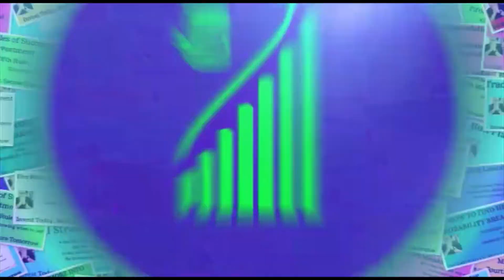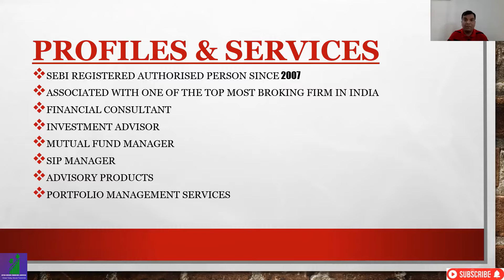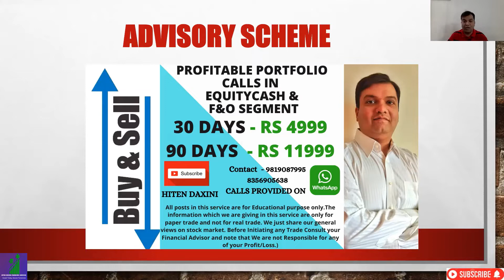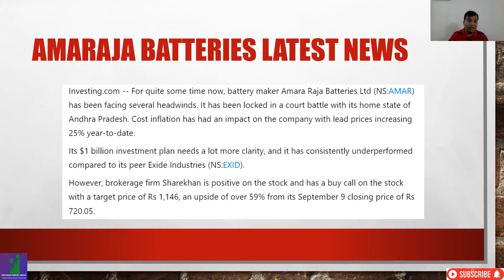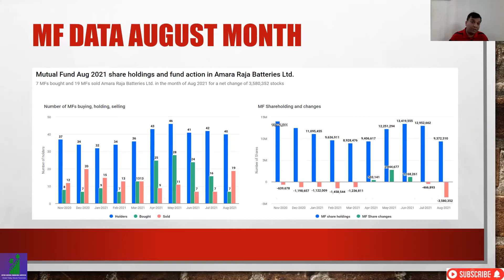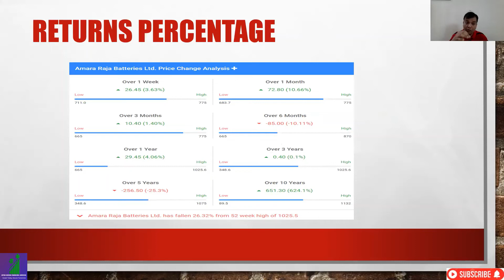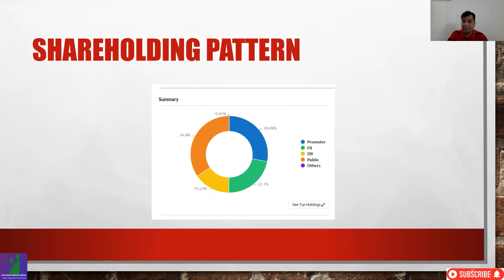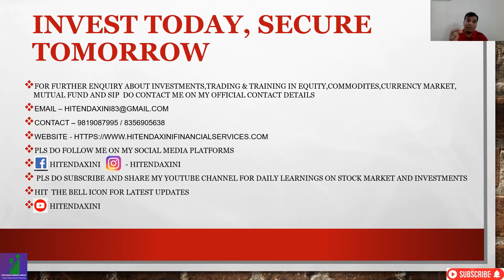AMARAJA BATTERIES SHARE LATEST NEWS, STOCK TO BUY NOW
IN THIS VIDEO WE WILL SEE THE LATEST INSIGHTS ON AMARAJA BATTERIES  NEWS

WE WILL SEE THE RESULTS OF LAST 4 QUARTERS

 WE WILL SEE THE RETURNS PERCENTAGE OF THE STOCK

WE WILL SEE THE MF DATA FOR THIS STOCK

WE WILL SEE THE SHARE HOLDING PATTERN OF THE STOCK

365 DAYS = 365 LEARNING

TRADING STRATEGY
STOCK MARKET TRADING
INVESTMENT ADVISOR
FINANCIAL CONSULTANT
FINANCIAL ADVISOR
INVESTMENT MANAGER
PORTFOLIO MANAGER
FINANCIAL GROWTH
PORTFOLIO MANAGEMENT SYSTEM